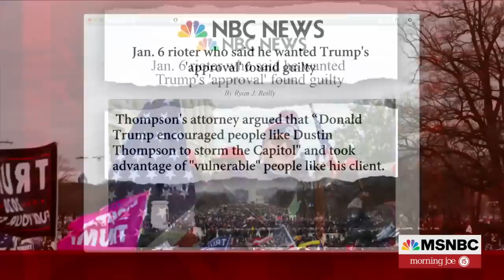January 6 Rioter Who Argued Trump Was At Fault Found Guilty On All Counts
A Trump supporter who told jurors he was "following presidential orders" when he stormed the U.S. Capitol last year was found guilty Thursday after he admitted he stole a coat rack and a bottle of liquor from the building. Reporter Ryan J. Reilly and Dave Aronberg discuss.